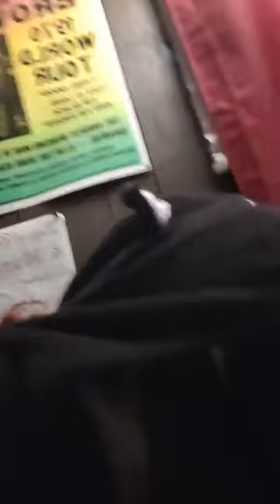Delays, Reroutes & Divine Timing.